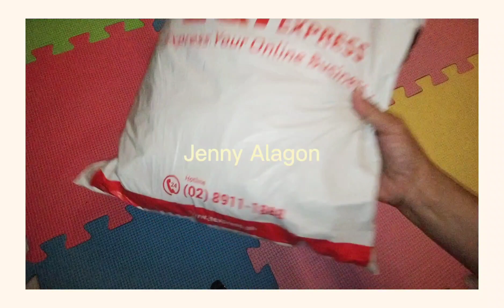My 2nd TIKTOK Unboxing